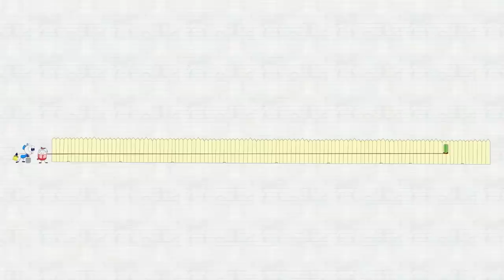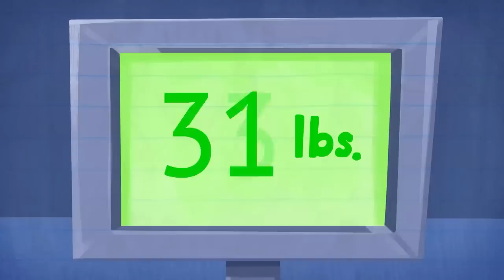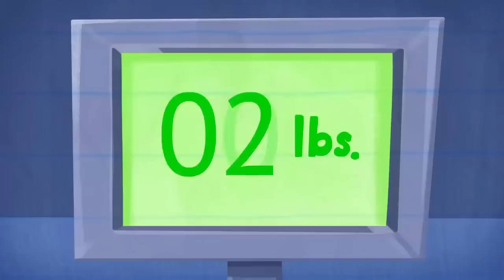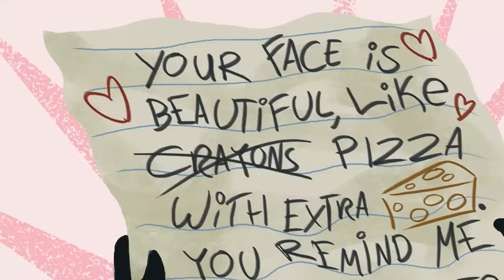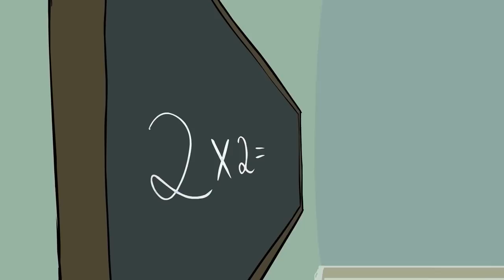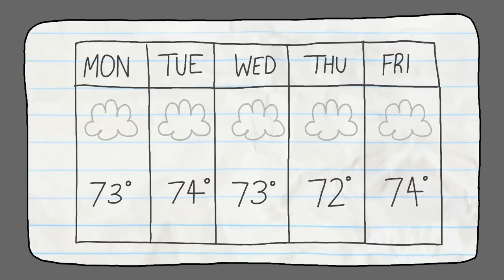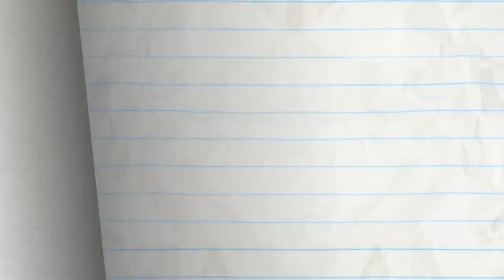"Red Sled Redemption" Pencilmate and the Spiral Slope! | Pencilmation Cartoons!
Pencilmate wants to go sledding forever and ever and ever!

Episodes in this compilation:

0:00 - RED SLED REDEMPTION

2:19 - SOMETHING SINKS
Pencilmate searches for underwater treasure!

6:44 - BLUE COLLAR CLIMB

9:44 - DOLLARS & FENCE

12:57 - NO BONES ABOUT IT

16:02 - RUN OF THE TREADMILL

18:47 - YOU BIG LUGGAGE

21:17 - END OF THE WORLD WIDE WEB

23:48 - LEAF IT TO ME

25:59 - BOSSED IN SPACE

28:51 - POLLY POLLY OXEN FREE

32:54 - LESS IS MORAL

36:08 - FULL HOUSEMATE

38:22 - NEVER LETTER ME GO

41:05 - SCARY-GO ROUND

43:56 - MIND THE CAP

47:26 - CLOVER THE TOP

49:27 - FOR CRYING OUT CLOUD

51:35 - WELL OFF

53:26 - BUTTON ROUGE

55:26 - BALL AND STRAIN

57:00 - SIT MY BABY ONE MORE TIME